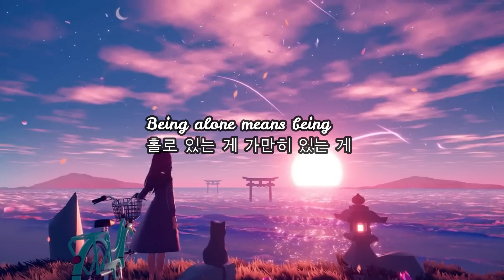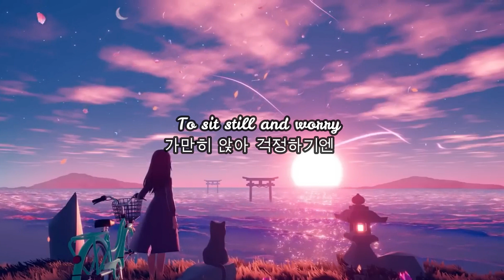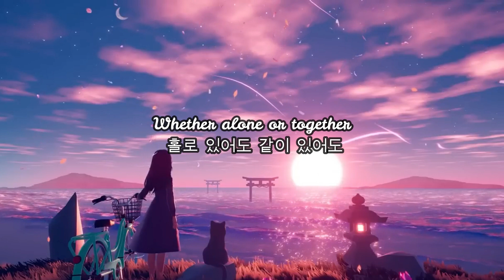HOLO - Lee Hi -Lyrics Video - Cover By Blessia Tlangte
Record & Video - JMT Studio Production
Cover By Blessia Tlangte
Original Song By Lee Hi - HOLO